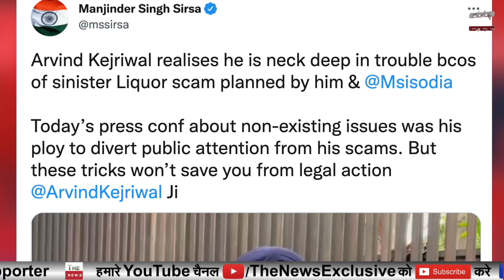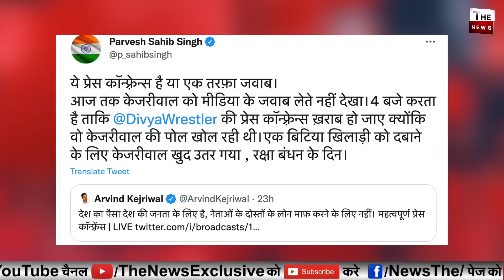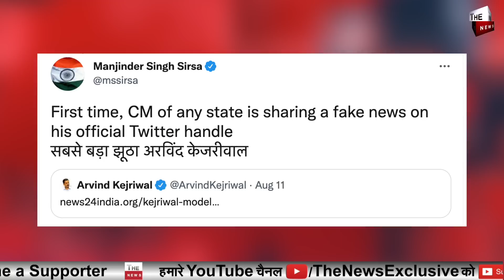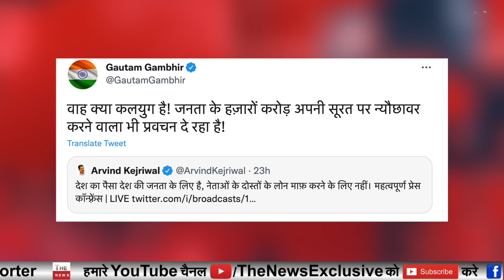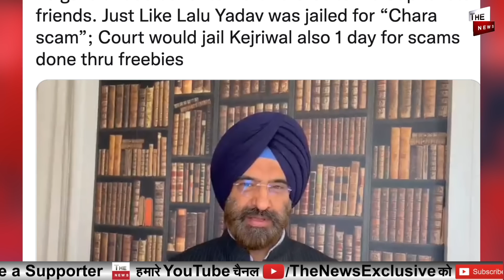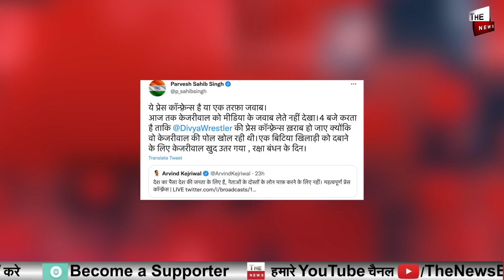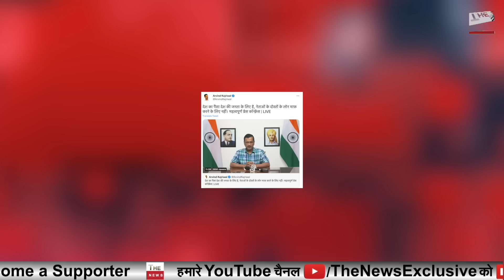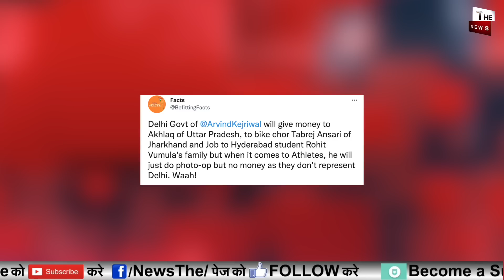लालू यादव की तरह Arvind Kejriwal बड़े घोटालों में जाएगा जेल केजरीवाल का मुफ्त रेवड़ी घोटाला ?